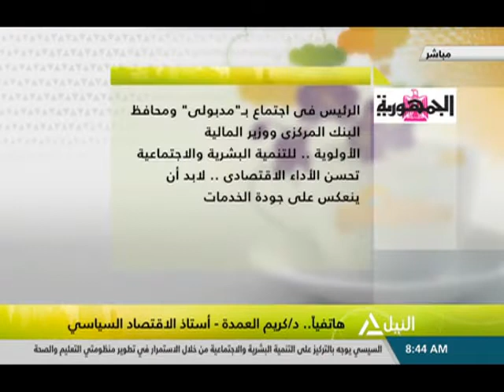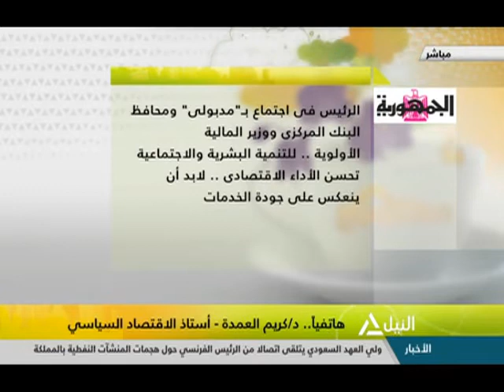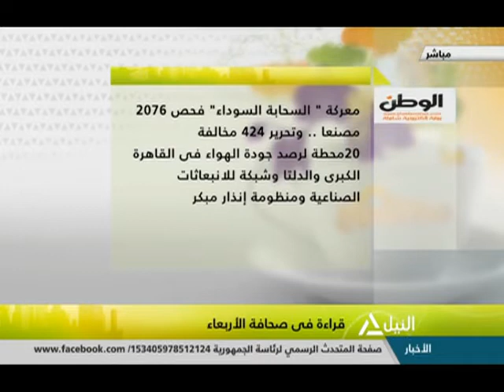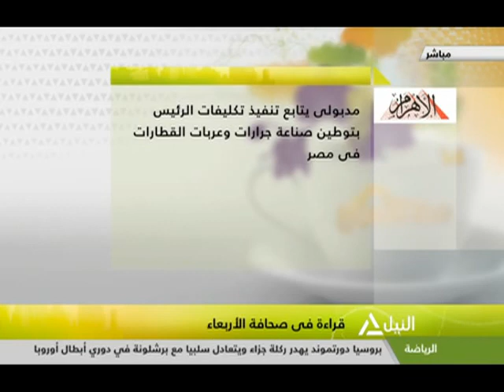هذا الصباح 18-9-2019 (قراءة فى صحافة الاربعاء )